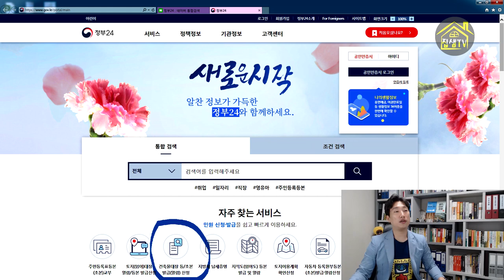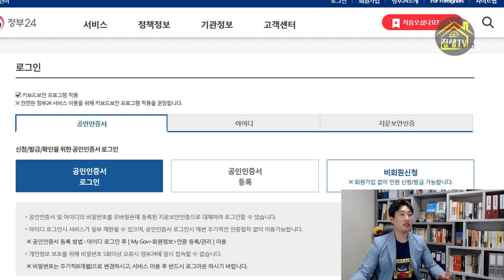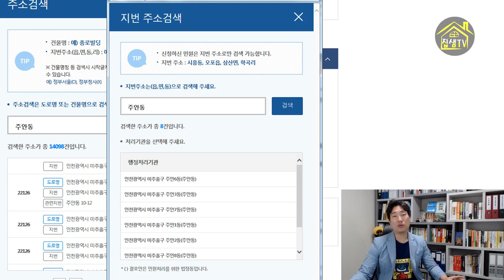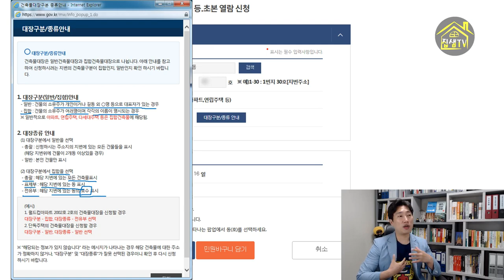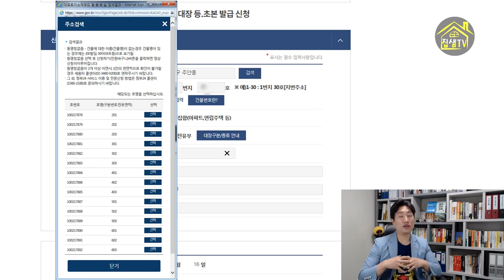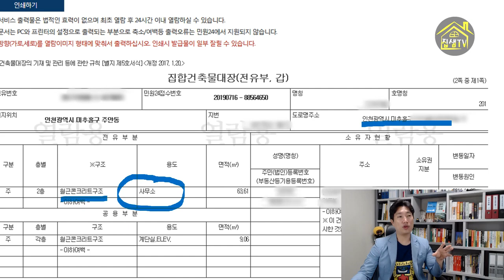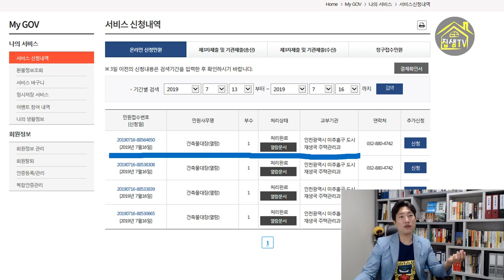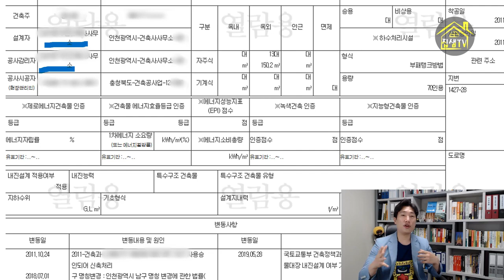건축물대장 열람방법 (1) 집샘의 부동산경매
집을 살 때, 월세나 전세로 들어갈 때, 등기부등본은 잘 확인하지만 건축물대장은 보지 않고 넘어가는 경우가 많다.
이로인한 피해가 적지 않은데, 우선 건축물대장을 무료로 열람하는 방법부터 공부해보도록 하자.